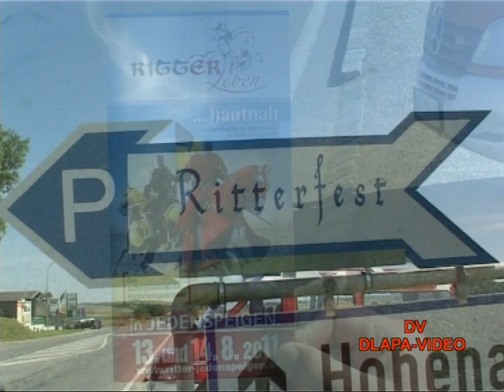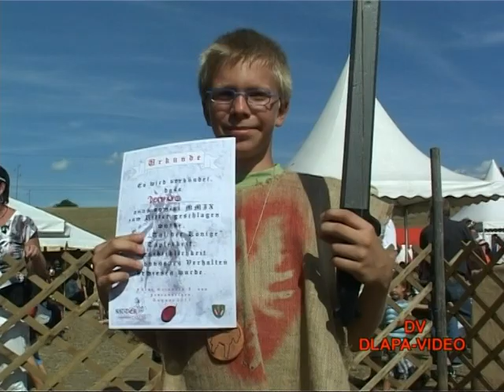Ritterfest in Jedenspeigen 2011